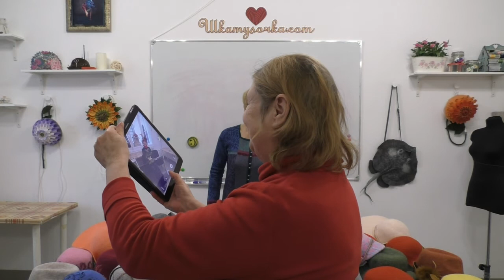Ирина Гончарова в Шкатулочке :-)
Если вы хотите получать на электронную почту новости или расписании мастер-классов "Шкатулочки", просто пройдите процесс регистрации на сайте